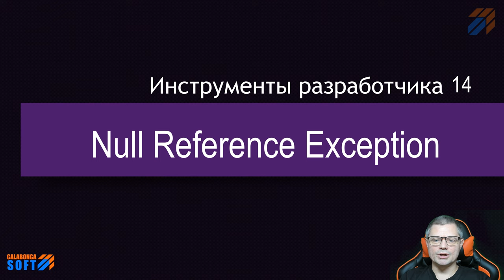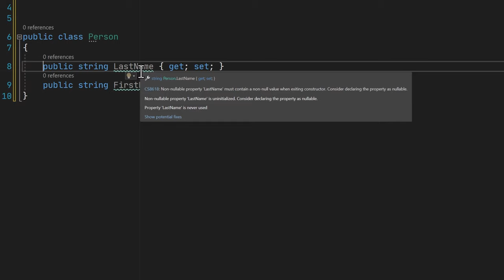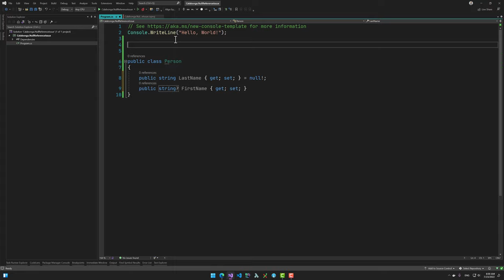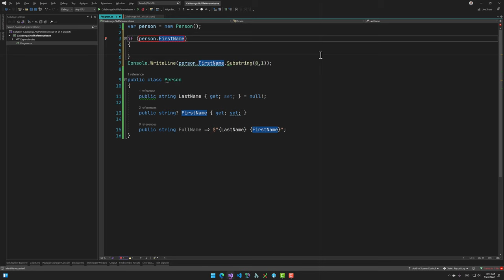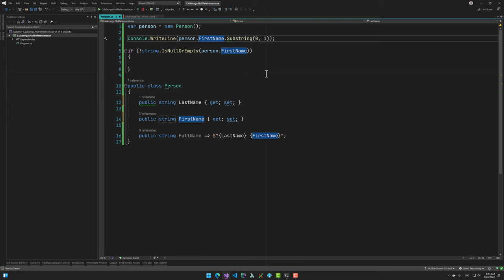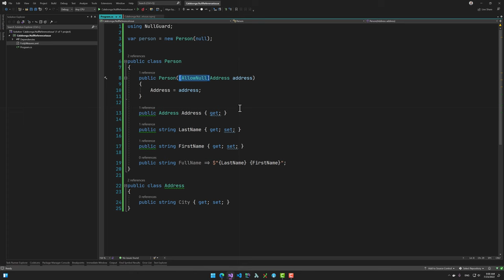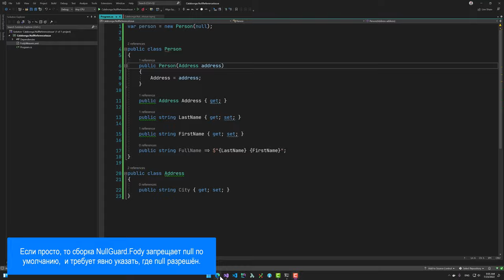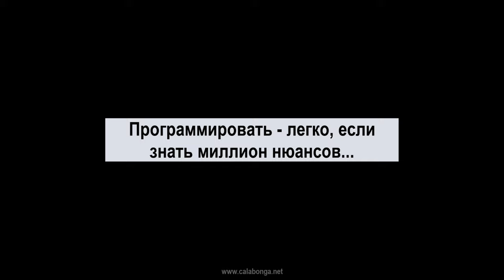DevTools 14: Null Reference Exception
Ключевые моменты

Инструменты разработчика. В этом видео речь пойдет про очень неприятную ошибку, причины которой бывает очень трудно обнаружить. Хотя и после обнаружения, при решении проблемы можно наделать кучу подобных же ошибок. Эта ошибка называется Null Reference Exception. На видео показаны инструменты, позволяющие избежать ошибок подобного рода.

Ссылки